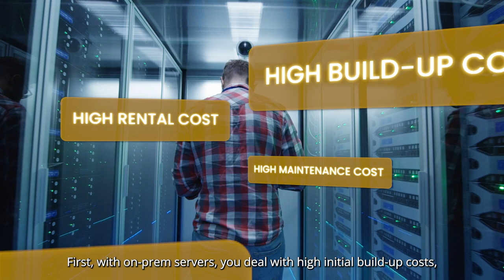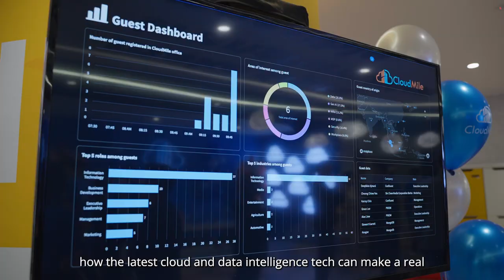[Solution Video] Digital Transformation with CloudMile